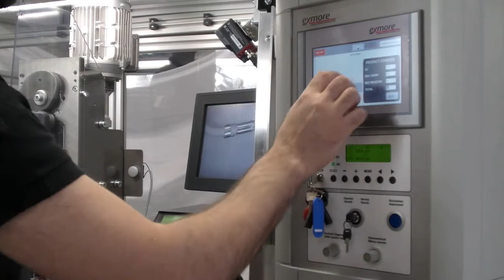Wire XL Cablespeed Exmore